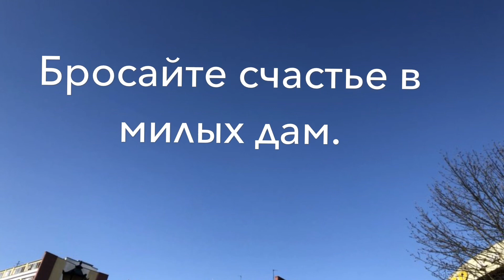Бросайте счастье в милых дам и формула ласки очей!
Читаю, почитая...